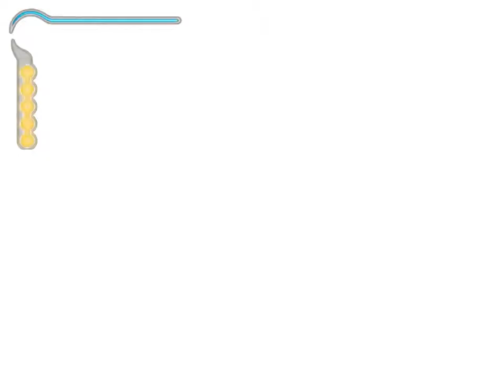PoP - The Sands of Time - First Play Walkthrough (Part 6)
This is a first play walkthrough, i've never touched the game before and hopefully I will be able to finish it!

Prince of Persia: The Sands of Time takes place within an exotic, mysterious world representing Persian architecture, animals and attire. After his father invades the palace of the Maharajah, the Prince, tricked by a treacherous vizier, uses a magic dagger to release the dangerous Sands of Time from an ornate hourglass. With the aid of a beautiful, mysterious, and potentially untrustworthy ally, players embody the Prince to recapture the Sands of Time and restore peace to the land.